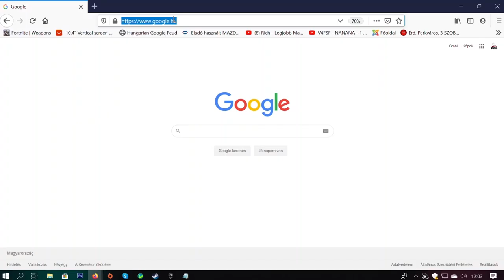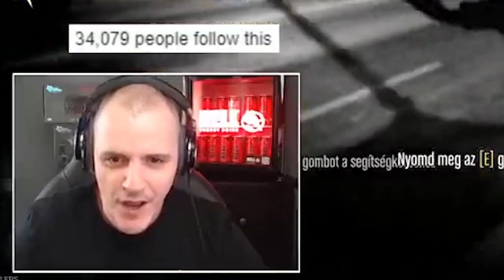GTA 5 RP | #8 | BEKAKILT A MEGVÁLTÓ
▼ PERIFÉRIÁK ▼
➤Webcam: Logitech C920
➤Billentyűzet: Asus Rog Strix Flare
➤Egér: Zowie EC1-A
➤Egérpad: Steelseries XXL
➤Fejhallgató: Audio-Technika ATH-MSR7

▼ GAMER GÉP ▼
➤Alaplap: Gigabyte Z370P D3
➤Processzor: Intel Core i5-6600K
➤Videókártya: MSI 1070
➤Memória: Crucial Ballistix Sport LT Gray - DDR4 2400MHz / 16GB
➤Winya: SEAGATE SATA3 Barracuda 1TB/64MB
➤SSD: 240GB Kingston SSD SATA3 2,5"
➤DVD író:  Asus DRW-24D5MT
➤Táp: Chieftec iARENA 700W GPC-700S 80+
➤Hűtő: Zalman - Midi - ZM-Z11 PLUS

▼ STREAMER GÉP ▼
➤Processzor: Intel Core i7-7700K
➤Videókártya: Gainward GeForce GTX 1060 6GB
➤Ház: Zalman Z11 Plus